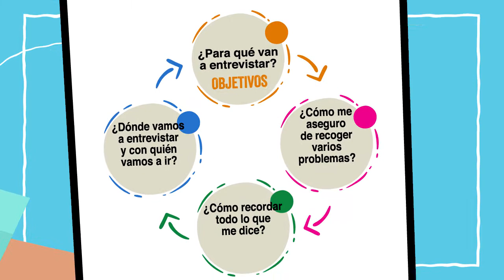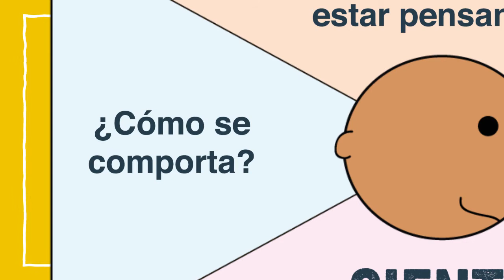Formando Emprendedores del Mañana: Empatía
En nuestro emprendimiento tenemos que comprender la necesidad de nuestros clientes para ofrecer un buen servicio o producto, para ello, en este video veremos tres aspectos clave: Problema, entrevista y mapa de empatía.